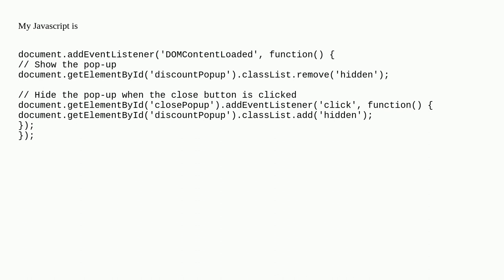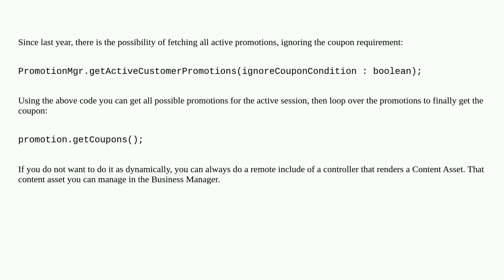Salesforce: Commerce Cloud Pop up Discount code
Commerce Cloud Pop up Discount code

A special thanks goes out to the awesome community

  commerce-cloud